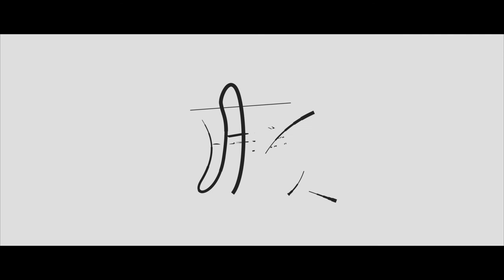N´Filme Demo Reel Natanael Piña Herrera 2018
Disfruta de los mejores consejos, trucos y técnicas para mejorar tus contenidos. NFilme te ayudará a aprovechar al máximo las herramientas que ya tienes, para crear productos profesionales y de calidad.

NFilme
Natanael Piña Herrera